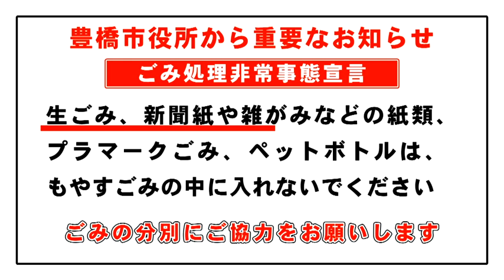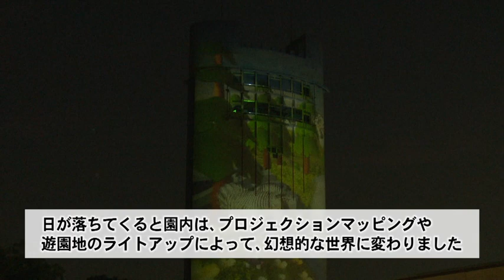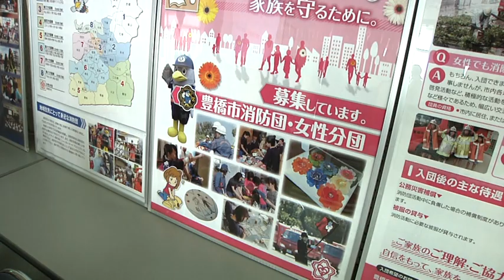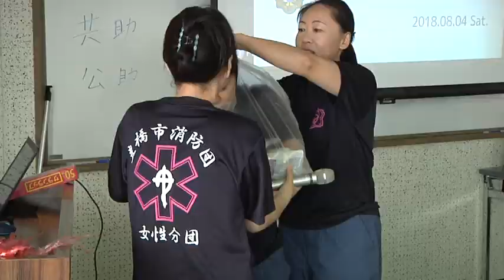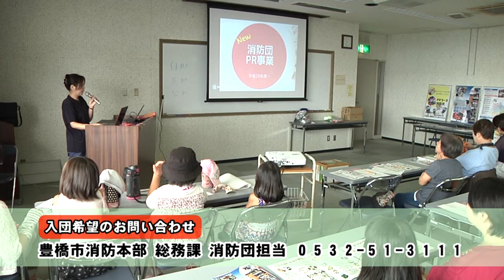とよはしNOW平成30年8月7日号 のんほいFUN NIGHT RUN ワークショップ消防PR事業 健康経営セミナーについて